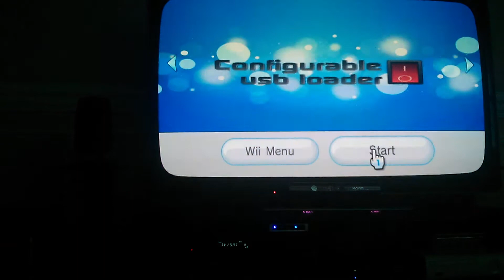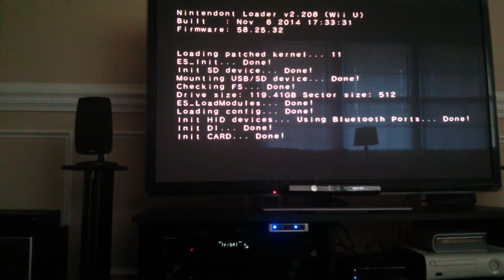more detailed gamecube-on-vwii vid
showing loader chain and controller sync for those who asked. also got wiiu/sensor bar in shot since people didnt think it was real? seriously just google 'nintendont'

apologies for hd-dvd player